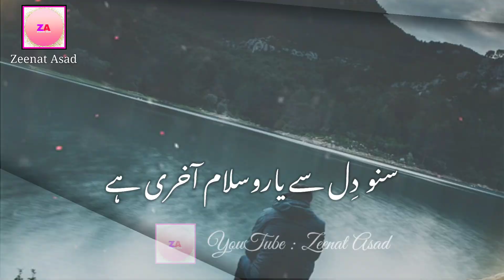New Naat Status | Heart Touching Nazam Status | Suno Dil Se Yaaro |Sad Status WhatsApp Status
Suno Dil Se Yaaron Salam Aakhri Hai

Heart Touching Nazam Status
Sad Status
Sad Nazam Status
Salam Aakhri Status
Dil Ki Pukaar Status
Dil Lagane Ki Kosish Na Karna
Bewafa Status
Sad Nazam Status
Ye Duniya Badi Bewafa Hai Sambhalna
Emotional Nazam Status
Very Emotional Nazam Status
Very Heart Touching Naat Status
Emotional Nazam Status
Emotional Nazam Status
Sad Status
Sad Nazam Status
Very Sad Status
Very Emotional Kalam Status
Zeenat Asad Status
Kalam Status
Nazam Status
Emotional Status
WhatsApp Status
Dad WhatsApp Status
Sad Nazam Status
Sad Naat Status